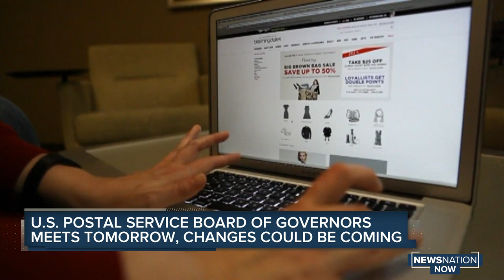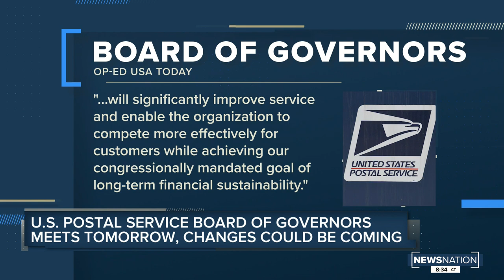US Postal Service Board of Governors meets Tuesday, changes could be coming